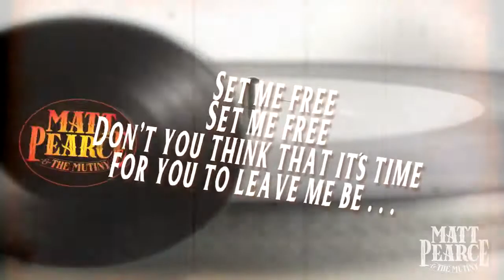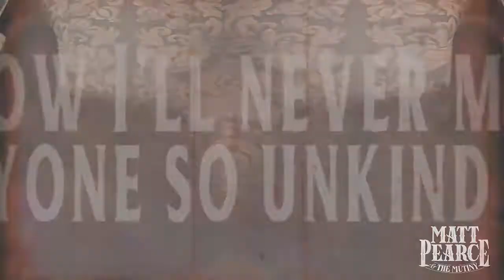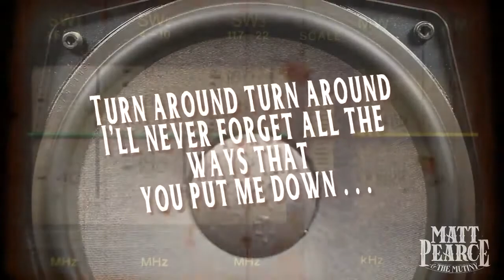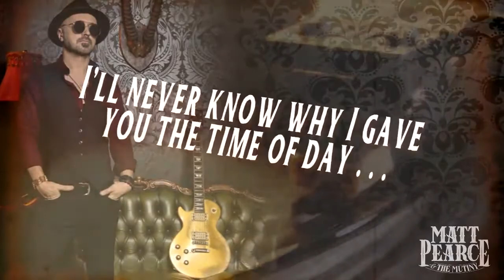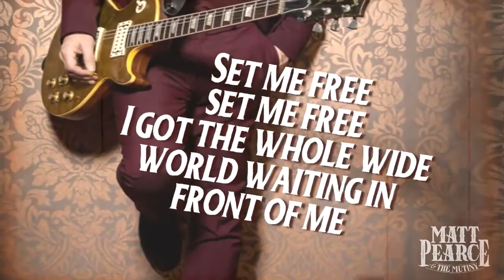Set Me Free Matt Pearce & The Mutiny Lyric Video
Matt Pearce & The Mutiny, één van de deelnemers Giants of Bluesrock